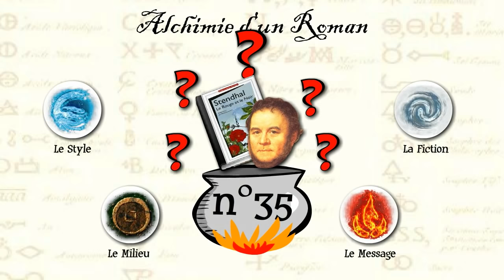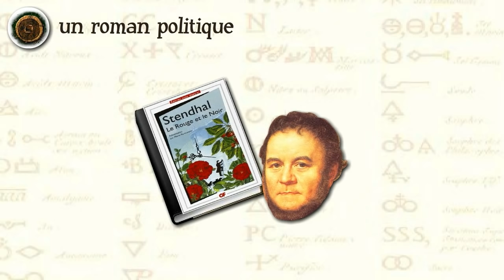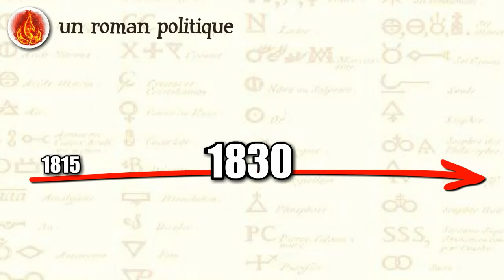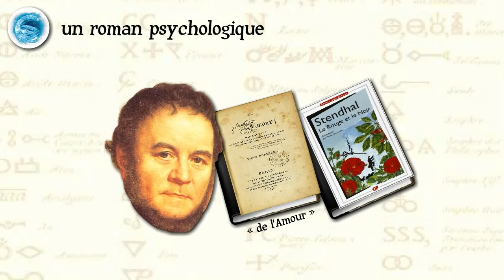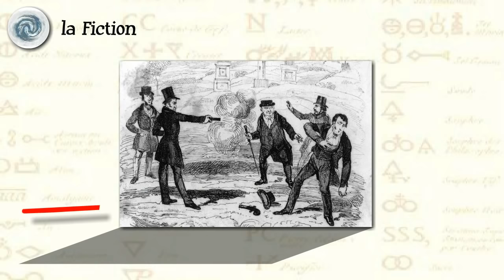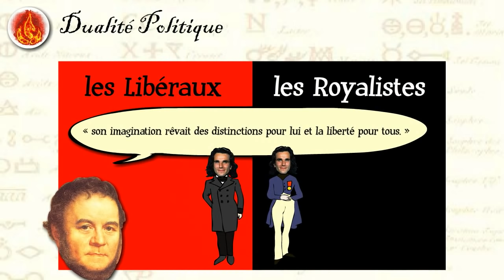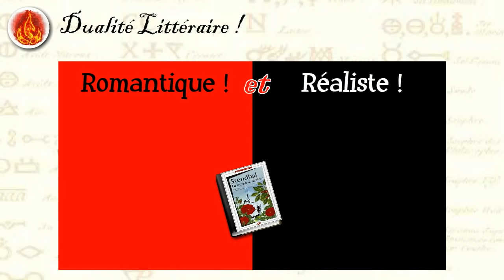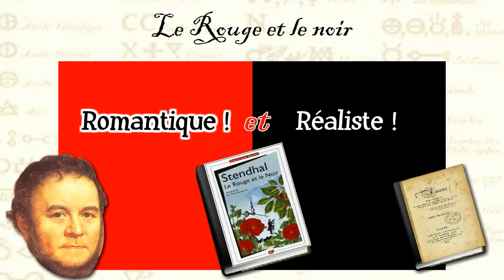"le Rouge et le noir", de Stendhal (Alchimie d'un roman, épisode n°35)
Le grand classique par excellence pour bien attaquer l'année 2016. Les histoires de cœur d'un jeune séminariste sur fond de luttes politiques dans la France du XIXème siècle... Mais pourquoi donc une telle histoire continue à passionner ses lecteurs presque 200 ans plus tard ?